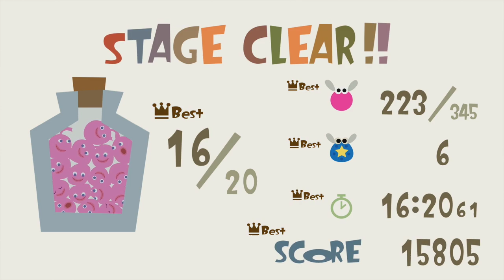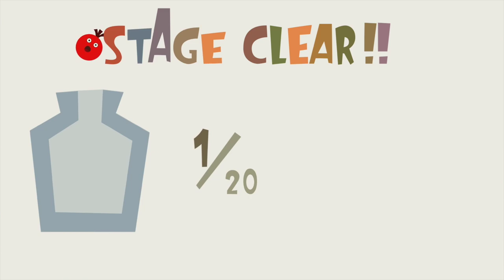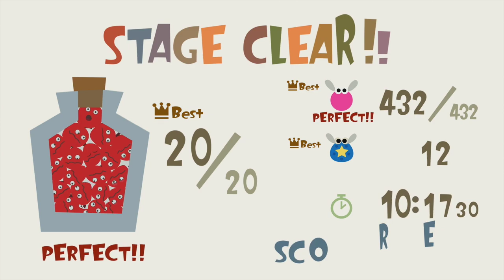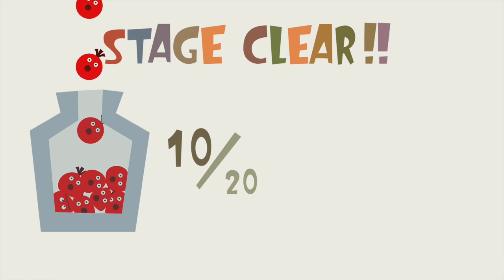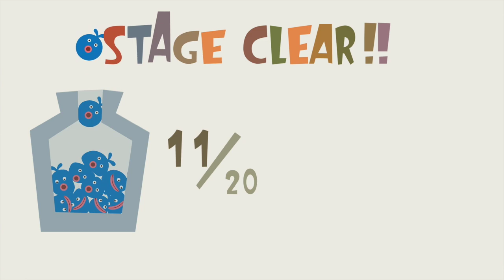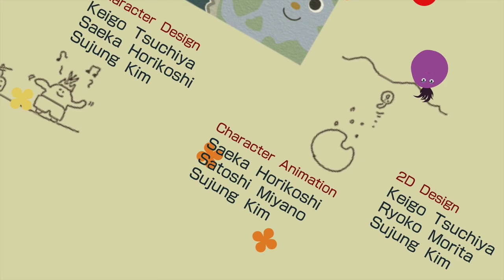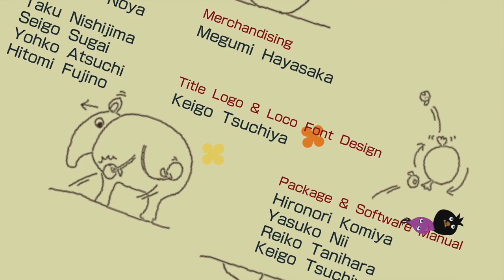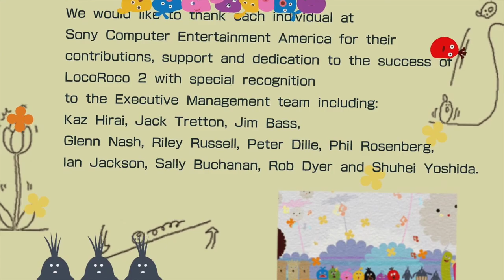LocoRoco 2 Remastered - Part 3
it's back

sorry it took 3 years...